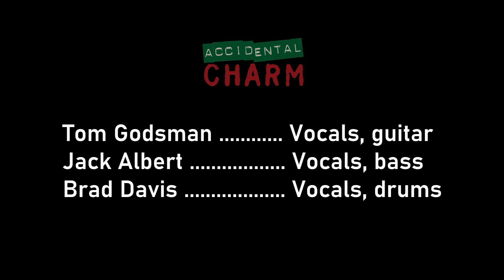New Kid in Town (Eagles cover by Accidental Charm)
Accidental Charm performs this Eagles song on September 9, 2023.